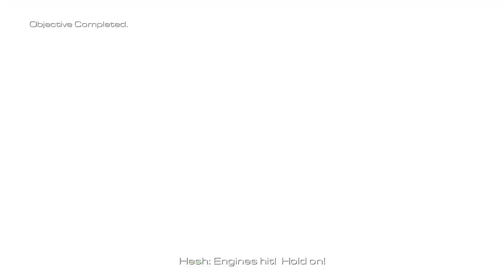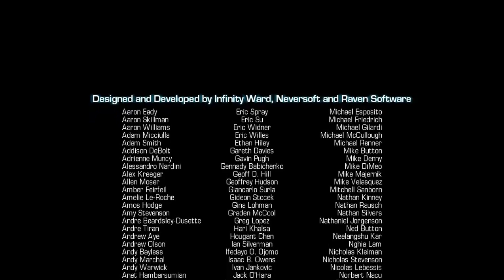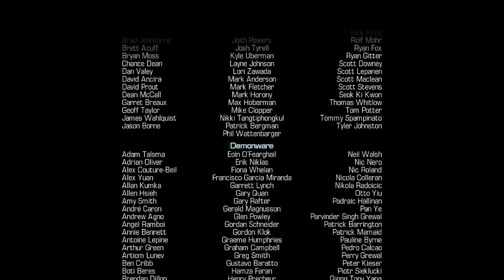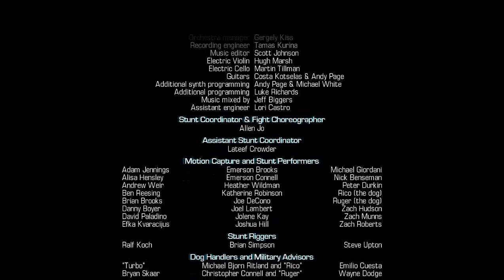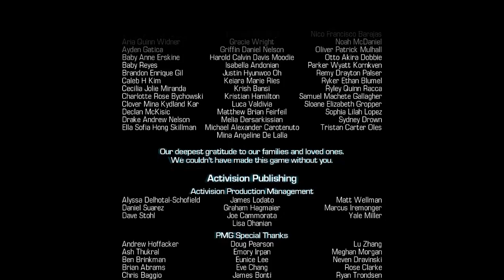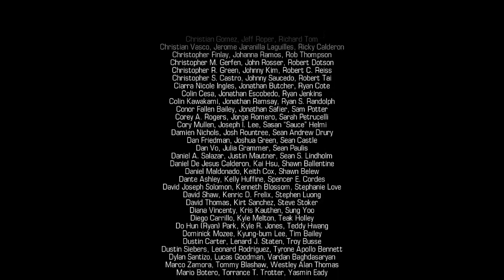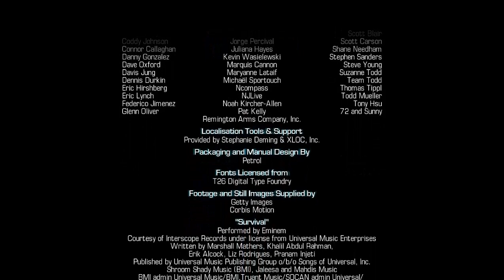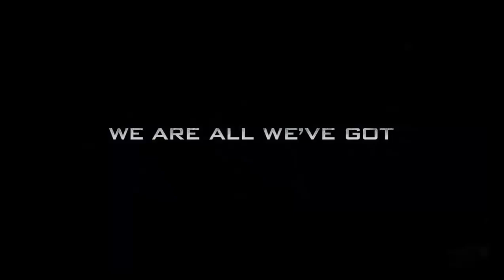Lets´ Play CALL OF DUTY GHOSTS uncut! #011 DAS ENDE!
Action Adventure von Infinitiy Ward / Activision (2013)

WICHTIGER HINWEIS:

Wenn dir das Spiel gefällt, unterstütze die Entwickler und kaufe dir den Titel oder die Serie im Original